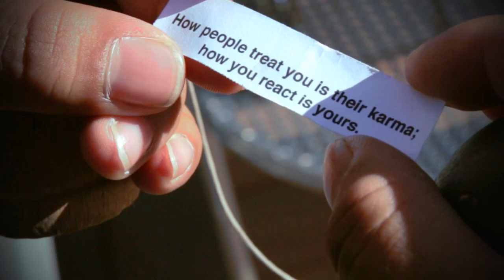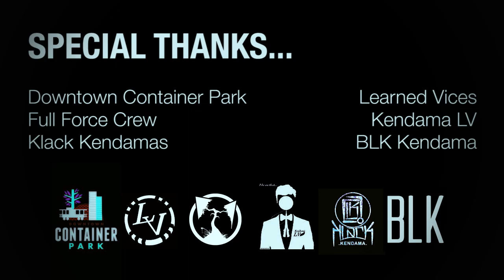"KARMA DAMA"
"How people treat you is their Karma; how you react is yours."

My first video of 2014, I've had this concept for a while now, like last year when he Kendama craze in Vegas started to boom, glad to finally make it come to life. Had a lot of fun and learned more things in producing this. Hope you guys enjoy it and share it and thanks again for the continuous support, I really appreciate it.
Much Love,
T H I S J U S T I N
Thanks to Downtown Container Park for allowing me to shoot my video there:)

Soundtrack:
You Never Know (Instrumental) - Immortal Technique
Give it up or Turn it Loose (James Brown) -Dj Ayers